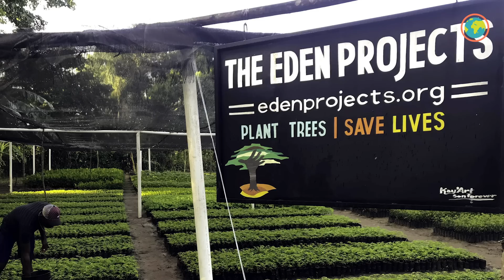Tree Update Episode 17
Our latest tree update comes from one of Ecosia’s first grown forests in Borneo, Indonesia, where your searches are helping restore the habitat of endangered wildlife species like the orangutan. Ecosia started planting trees in Indonesia only two and a half years ago. Today, the forest is slowly coming back, which is creating economic value for the local farmers whose livelihood depends on forest goods like nuts, fruits and medicinal herbs.

Meanwhile, on the other side of the world, and after the first nine months of collaboration with Eden Reforestation Projects in Haiti, we have planted 230,000 trees. These trees will protect watersheds from erosion and, as they grow over the years, their roots will absorb rainwater, halting floods that damage people’s houses and farming lands.

Our tree-planting partners in Burkina Faso are now also working in Mali. Hommes et Terre is applying the same techniques in this neighbouring country who shares their climatic conditions. Half-moon shaped holes have been dug up in the planting sites and in the following months Ecosia-financed seeds will be planted in them, waiting for the next rainy season to start growing and re-greening the desert.

Ecosia is the search engine that plants trees. Every month we invest at least 80% of our surplus in tree planting projects all over the world.

Make Ecosia your default search engine to plant trees while you search the web

Ecosia is available for Chrome, Firefox, Safari, IE, and many more.

We also have an online shop! The sales from each t-shirt funds the planting of 20 trees at one of our reforestation sites